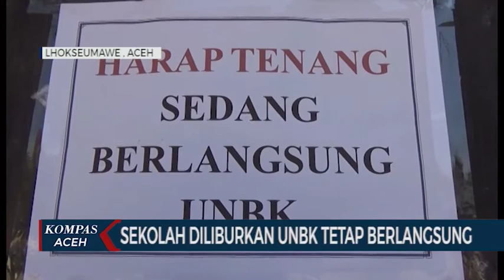SEKOLAH DILIBURKAN UNBK TETAP BERLANGSUNG